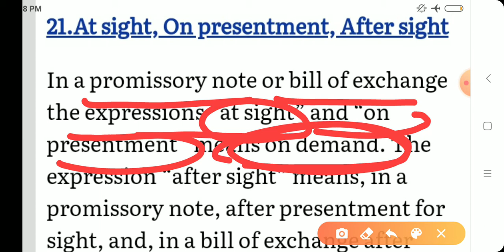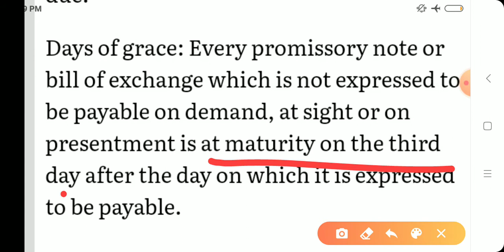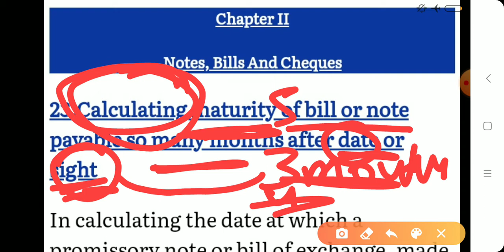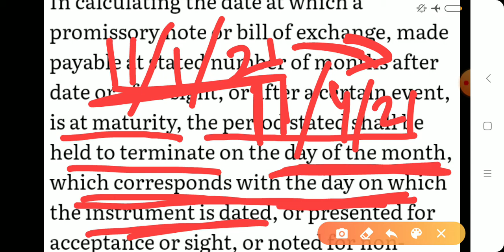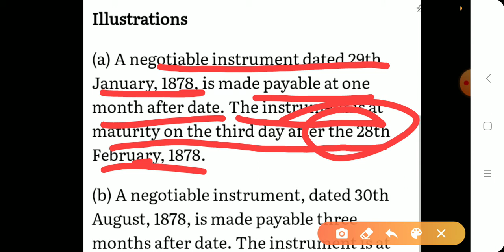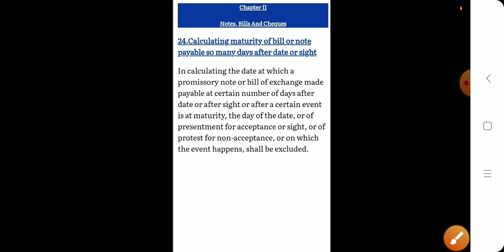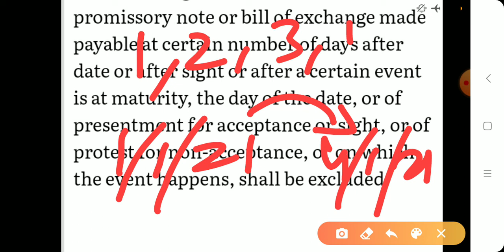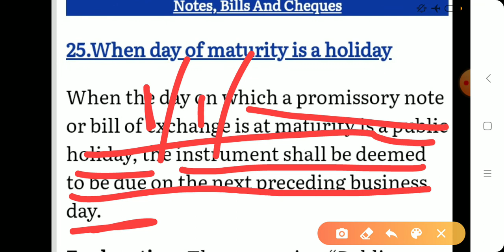Sec 21, 22, 23, 24, 25 negotiable instrument act, 1881